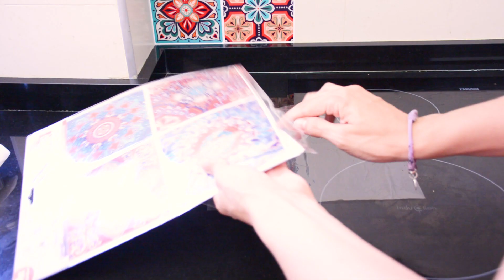Renovar la pared de la COCINA con PEGATINAS que imitan baldosas. REFORMA SIN OBRAS Y LOW COST!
Os proponemos usar pegatinas para cambiar el aspecto de las paredes de la cocina sin hacer obras. Con estas pegatinas que imitan baldosas hidraúlicas.